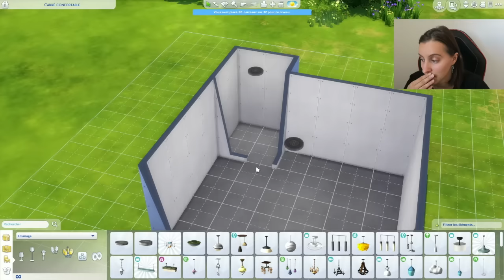8 Sims dans une Micro-Maison ! Sims 4 Challenge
Hey c'est Nyska34 et aujourd'hui mes petits noobs on se retrouve pour une vidéo où je tente de faire entrer 8 sims dans une micro-maison... Et c'est pas gagné !